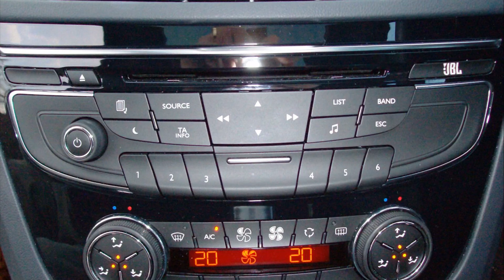2014 Peugeot 508 SW tech car 1080p